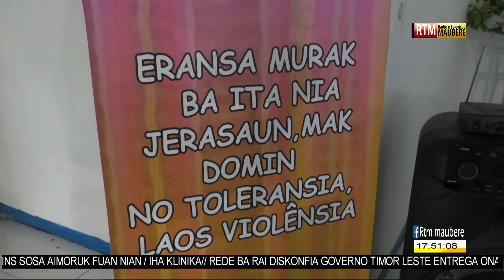Rede feto Timor Leste, preukupa ho deklarasaun husi SECOMS.